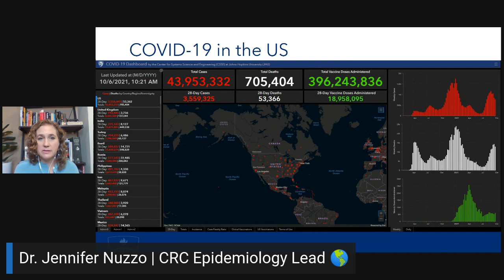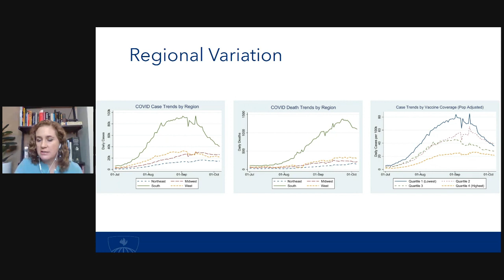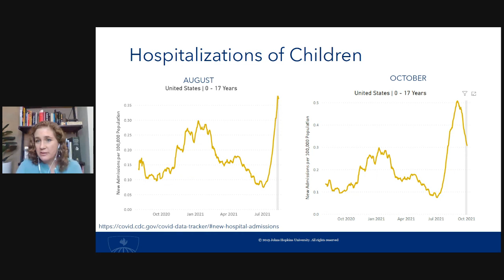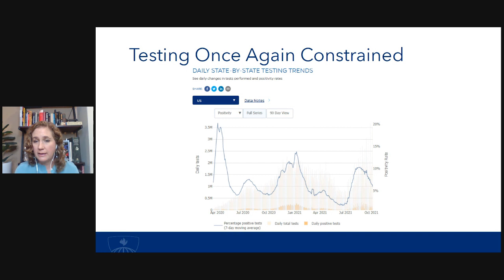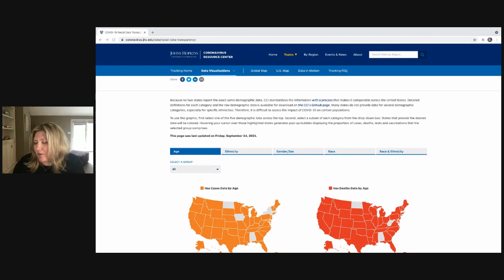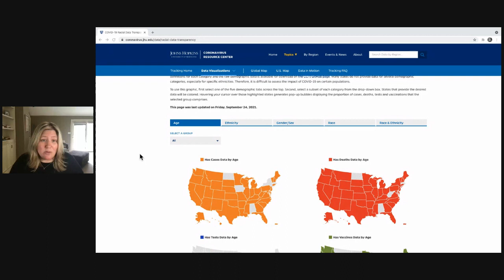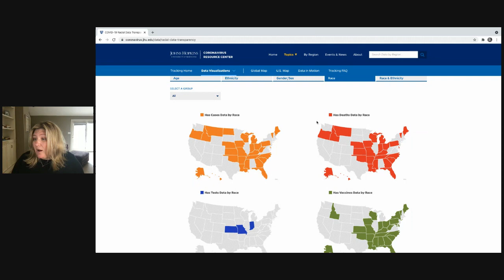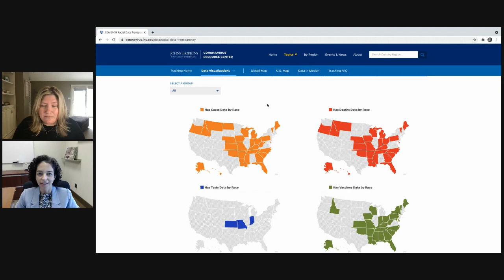Johns Hopkins Congressional Briefing on the Coronavirus Resource Center - Oct. 6, 2021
The Johns Hopkins Congressional Briefing

A live virtual event featuring experts from the Johns Hopkins Coronavirus Resource Center and a Q&A for Congressional policymakers. Johns Hopkins University and Medicine hosted its latest Congressional Briefing on the Coronavirus Resource Center on Wed., Oct. 6, from 1 to 2 p.m. EDT. These briefings offer an opportunity for Congressional leaders and their staff to receive the latest news, information and analysis directly from Johns Hopkins experts affiliated with the renowned Coronavirus Resource Center (CRC).

The following Johns Hopkins experts spoke at the briefing, followed by live Q&A with the virtual audience:

Dr. Jennifer Nuzzo, CRC epidemiology lead, is an Associate Professor in the Department of Epidemiology and the Department of Environmental Health and Engineering. She is a Senior Scholar at the Johns Hopkins Center for Health Security.

Dr. Bill Moss, CRC vaccinology lead, is Executive Director of the International Vaccine Access Center and Professor in the Departments of Epidemiology, International Health and Molecular Microbiology and Immunology.

Dr. Brian Garibaldi, CRC clinical lead, is Medical Director of the Johns Hopkins Biocontainment Unit at Johns Hopkins Medicine, and is an Associate Professor of Medicine with expertise in pulmonary and critical care medicine, Acute Lung Injury, and Interstitial Lung Disease.

Beth Blauer, CRC data lead, is Executive Director of the Centers for Civic Impact at Johns Hopkins. Working in collaboration with data scientists and public health experts, Blauer and her team transform raw COVID-19 data into clear and compelling visualizations that help policymakers and the public understand the pandemic and make evidence-based decisions about health and safety. The Centers for Civic Impact is supported by Bloomberg Philanthropies.

The event will be moderated by Dr. Lainie Rutkow, CRC project lead, a Professor of Health Policy and Management and Senior Adviser to Johns Hopkins President Ronald J. Daniels.